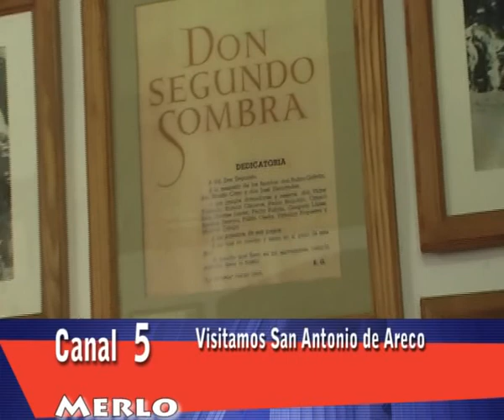Visitamos San Antonio de Areco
Una realización audiovisual del periodista Eduardo Delbono para Ver Noticias
Canal 5 de Merlo, Pcia. de Bs.As.